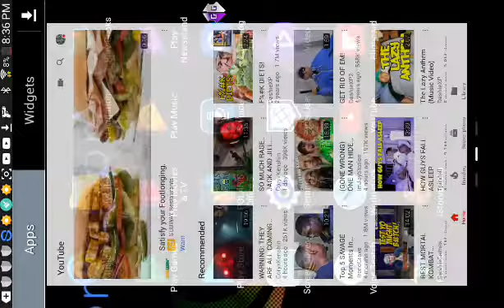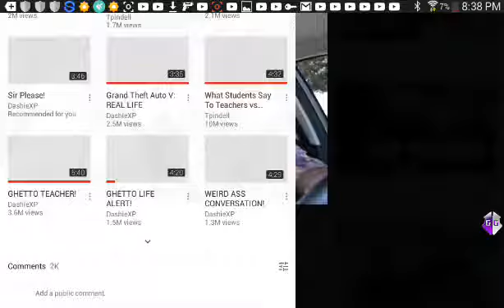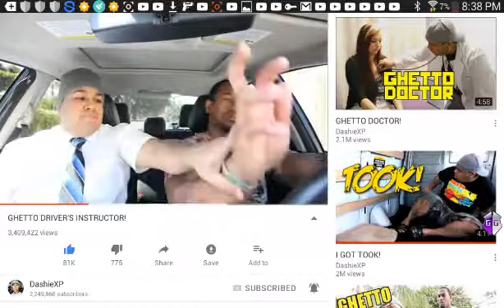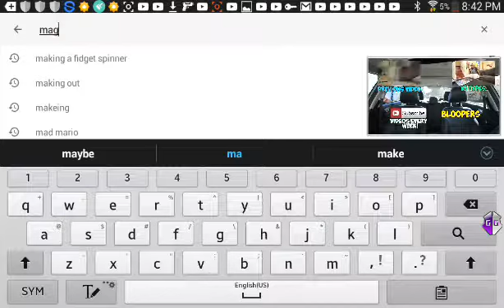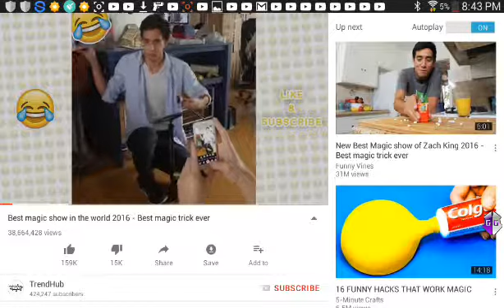dashie xp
18 like and more sub